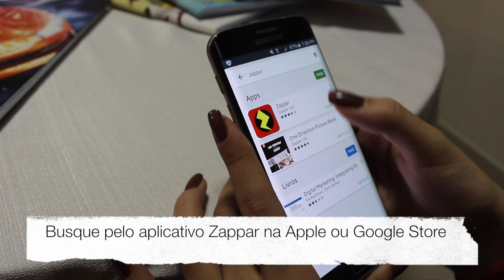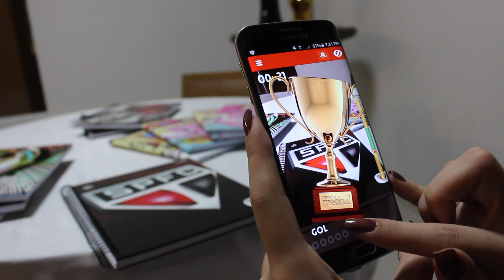Realidade Aumentada Credeal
A empresa inova em diversos segmentos e acrescenta interatividade aos seus cadernos, agendas e brinquedos, e implanta, como conceito pioneiro, a realidade aumentada em algumas de suas linhas.  Apresentando-se extremamente funcional quanto a sua aplicação, a tecnologia permitirá aos clientes e consumidores da Credeal, acessar jogos, fotografar e vivenciar a experiência de interagir com o ambiente virtual. Para isso, o usuário baixa o aplicativo Zappar em seu smartphone e o direciona para o ícone disponível na capa do caderno. Após alguns segundos, inicia a visualização. O aplicativo está disponível na Apple Store e na Google Play. Ao todo, a realidade aumentada será disponibilizada em oito coleções: Tecnocars, Foxy Cute, Corinthians, Flamengo, Grêmio, Internacional, São Paulo e Vasco.